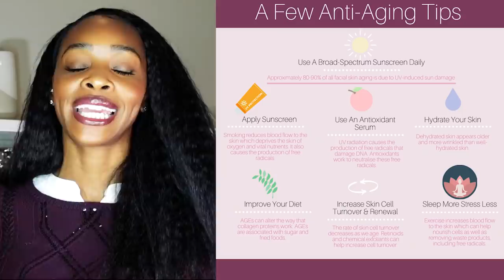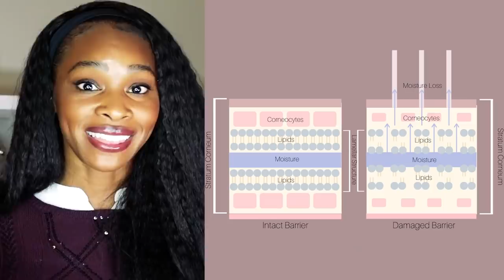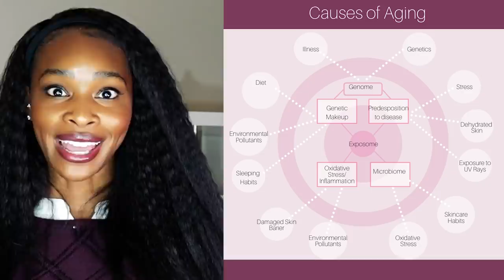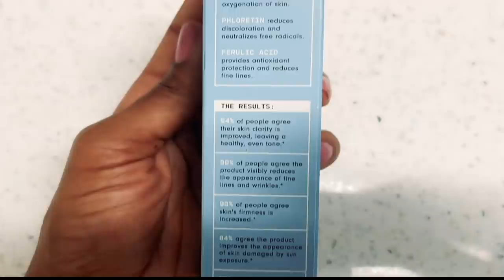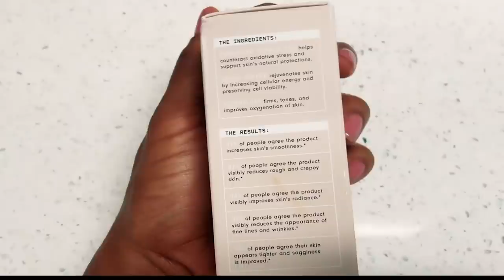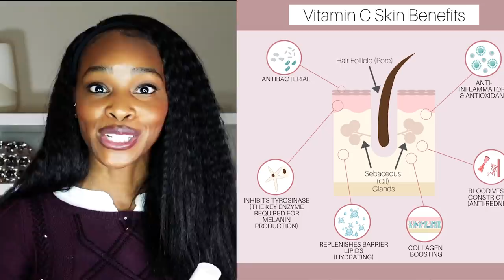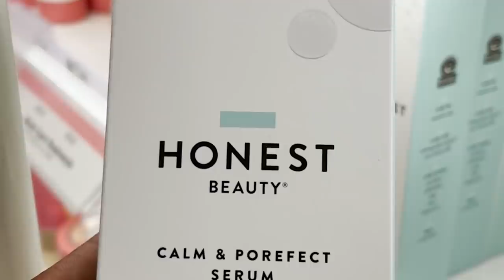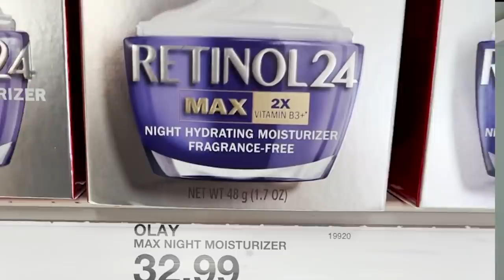Affordable Anti Aging Skincare Routine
Let's go shopping at Target for the best anti-aging products!

Prevention: Start in 20’s:  UV protectants, visible light protectants, stabilized form of antioxidants to preserve the youth
You also want ingredients that protect the moisture barrier (gatekeeper to collagen and elastin)A healthy skin barrier promotes skin health overall.

Maintenance: Start late 20’s-early 30's: Look for ingredients that will protect your skin's firmness, and radiance- collagen building and stimulation ingredients, and ingredients that help prevent degradation of collagen and elastin. One of the first signs that you can use as a signal that its time to move into the maintenance phase is ign 1:Signs of aging: enlarge pore appearance (they do not actually get larger but become more visible) because of the cushion around the pore-lining the supporting cellular matrix, the volume, and the firmness decrease over time with each % lost of collagen and elastin. The collagen building blocks are not there to support making sure that the pores appear as small and as tight as possible

Reversal: When you do see signs of visible aging - so these are fine lines, wrinkles or folds that remain even when your face is at rest and you are not actively using the muscle that causes the wringing or folding.  there is no ingredient with more scientifically backed evidence to reverse the signs of aging like retinoids but truth be told you want to do all the above and implements procedures with your derm

The video is kindly in collaboration with Versed Skin.